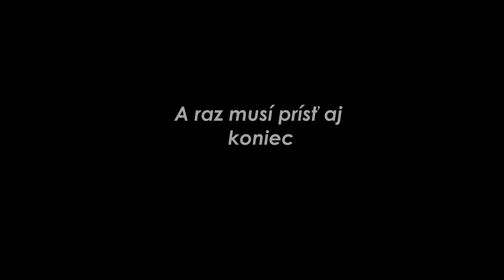V rytme orientu 2018 (Belly dance camp with Kalila)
9. ročník tanečného pobytu s Kalilou, ktorý je plný orientálneho brušného tanca a aktívneho oddychu.  Hotel Hrádok Jelšava, 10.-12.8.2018

9th edition of dance camp with Kalila, which is full of belly dancing and active relax. Hotel Hrádok Jelšava, 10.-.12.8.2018